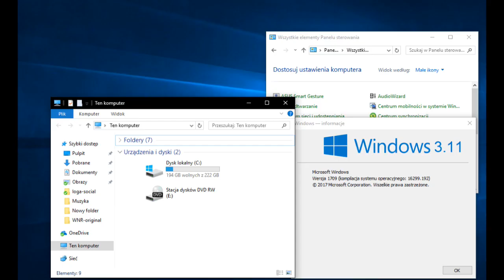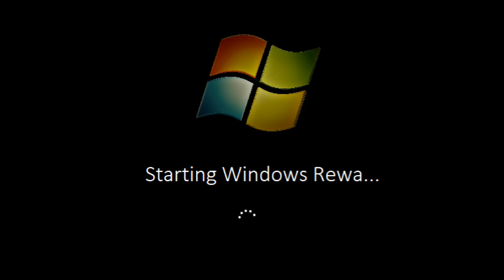Windows Never Released Versions / Windows Mockups 1 - 2018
This is my new 2k18 WNR :D

Windows 3.11 Ultimate Edition
Windows 95 2k18 Edition with Microsoft Edge
Windows 95  ti ts edition
Windows 2000 Ultra 2k18 Edition
Windows Rumia Professional
Windows OS
Windows Apple
Windows Rewa